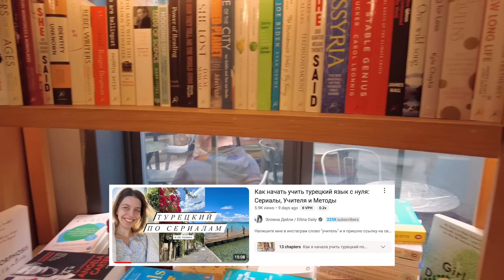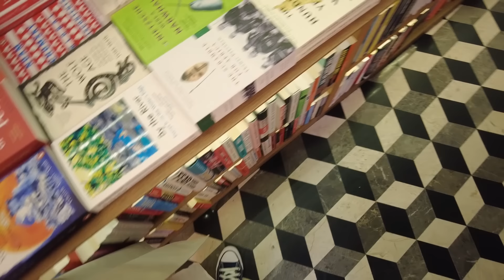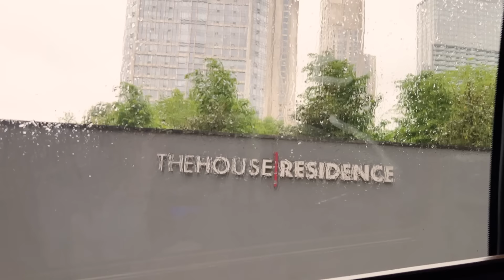Про Выгорание и ШОК от цен в Турции! 😱🇹🇷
Купить книгу "Пока мне не исполнилось 30: что важно понять и сделать уже сейчас", Эллина Дейли

Что в видео:
0:00 Тревожность в Стамбуле как реакция на жизнь в большом городе
2:38 Про массовое выгорание и бережное отношение к своему ресурсу
3:24 Цены в Турции меня ОЧЕНЬ расстраивают
8:11 Черная полоса рано или поздно закончится
10:08 Книги в Турции и Как я читаю книги на турецком
12:12 Впервые иду на концерт в Турции - Sedef Sebüktekin
13:40 Как добраться из Стамбула в аэропорт Sabiha Gökcen на трансфере

КТО ТАКАЯ ELLINA DAILY/ЭЛЛИНА ДЕЙЛИ?
Меня зовут Эллина, на момент съемки этого видео мне 32 года.
С 2012 года я работаю в маркетинге и e-commerce в корпоративном мире и на фриланса как digital nomad. Я жила, училась и работала в Швеции, Дании, Голландии и Германии. Родилась и выросла в Прибалтике. На разных уровнях знаю 8 языков (4 в разговорном режиме, 4 в пассиве).

Где я учу турецкий и другие иностранные языки – Я учу языки на Italki. Если вы покупаете уроки на $20 USD, по моей ссылке вы получите $10 USD в подарок.

Мне нравится платформа Italki – её супер просто использовать. Можно выбрать подходящего учителя. Это как airbnb, только для учителей. Пользуюсь сервисом около 6 лет. Занималась там шведским и турецким. Там есть все языки мира. Цены варьируются, вы можете выбрать подходящие вам.

ЧТО ЕЩЕ ЕСТЬ НА ЭТОМ КАНАЛЕ
Мой канал – о саморазвитии с нордическим подходом. Здесь я рассказываю про:
– Тема поколений, жизни 30-летних, кризиса четверти жизни, миллениалы и зумеры.
– Что такое work-life balance и как найти баланс между работой и повседневной жизнью. Slow living.
– Скандинавский стиль жизни, жизнь в Швеции, влоги из Стокгольма, поездки по Швеции, скандинавские тренды и минимализм, экологичный образ жизни.
– Карьера в Европе для junior специалистов.
– Как начать работать удаленно и где найти удаленную работу, что такое фриланс и как начать работать на себя, что лучше - фриланс или офис.
– Образовании за рубежом – как поступить в университет, какую специальность выбрать, самые популярные профессии.
– Как быстро выучить иностранный язык. Как выучить русский, английский, эстонский, немецкий, французский, шведский, датский, турецкий язык.
– Жизнь в Турции, необычные места Стамбула, нетуристический Стамбул.

ТЕХНИКА
Камера iPhone 13 Pro, Lumix G7, DJI Osmo Pocket II, диктофон Zoom H1 + обычная петличка, монтаж в Adobe Premiere.